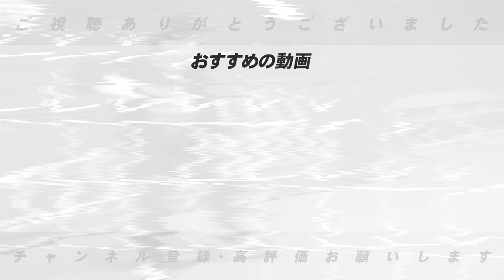【巨人組閣】阿部慎之助新監督が就任！どうなる？守備コーチには”あの名手に任せたい”来季の組閣について予想してみた！【プロ野球】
■チュニドラの動画